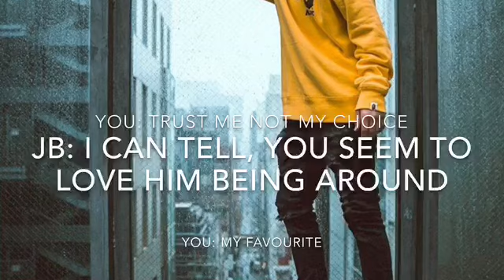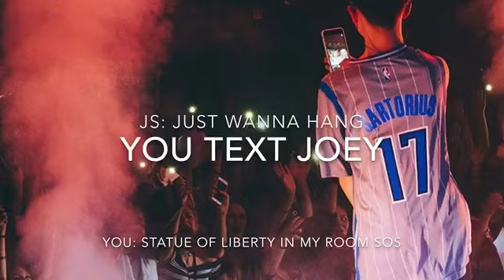Joey Birlem & Jacob sartorious Imagine 3